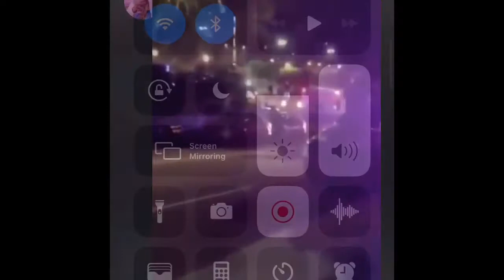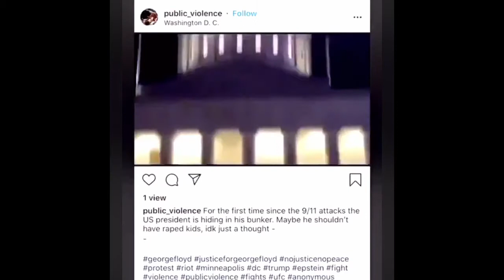Daily UpDate George Floyd Edition (YouAboutToLoseYourJob-Edition)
My Daily Update , With Clips from Twitter of how had the cops are acting plus "You About To Lose Your JOB (Re-Mix)"